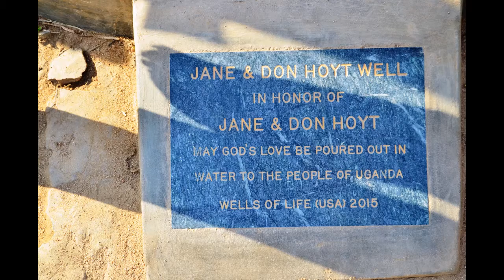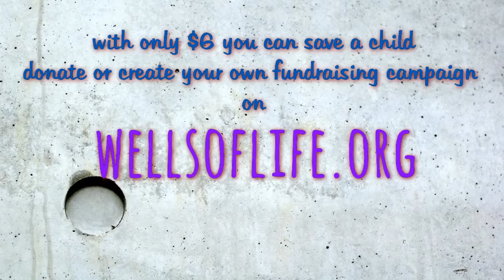WOL Mubende wells